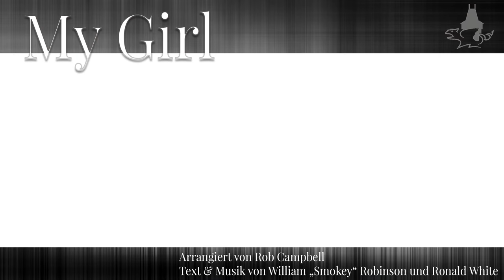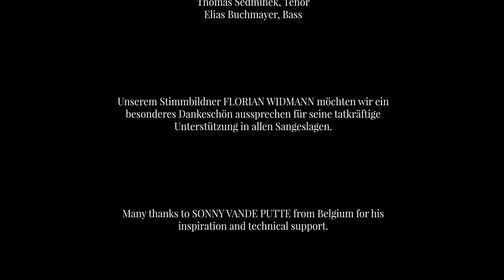Quarinthia - My Girl (The Temptations)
Erstellt anlässlich der „Langen Nacht der CHORantäne“ am 20. Mai 2020. Die Videos wurden aufgenommen in Graz und in St. Veit im Defereggental.

Uschi Christina Sedminek, Sopran
Teresa Joham, Alt
Thomas Sedminek, Tenor
Elias Buchmayer, Bass

My Girl (The Temptations)
Arrangiert von Rob Campbell
Text & Musik von William „Smokey“ Robinson und Ronald White

Unserem Stimmbildner Florian Widmann möchten wir ein besonderes Dankeschön aussprechen für seine tatkräftige Unterstützung in allen Sangeslagen.

Many thanks to Sonny Vande Putte from Belgium for his inspiration and technical support.